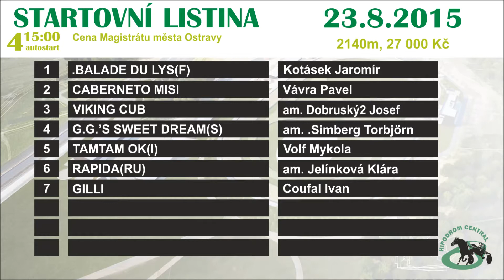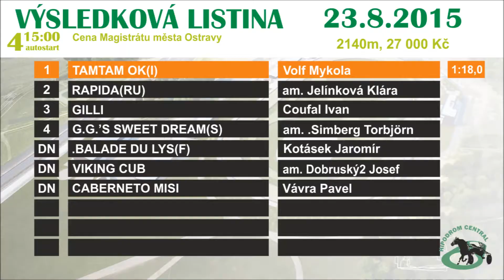4. Cena Magistrátu města Ostravy | 23.8.2015